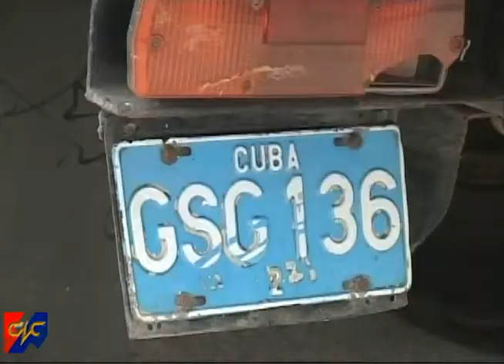Lamentable accidente en carretera vía Manzanillo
Al menos un muerto y daños materiales